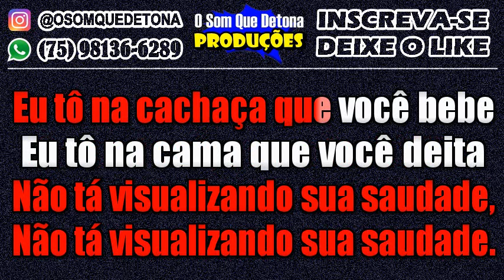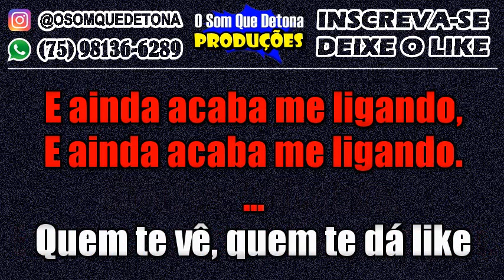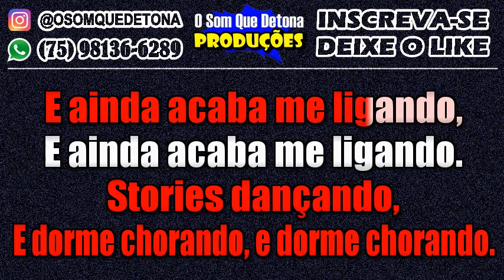KARAOKÊ DE ARROCHA - SUPERAÇÃO DIGITAL (XAND AVIÃO E ZÉ VAQUEIRO)